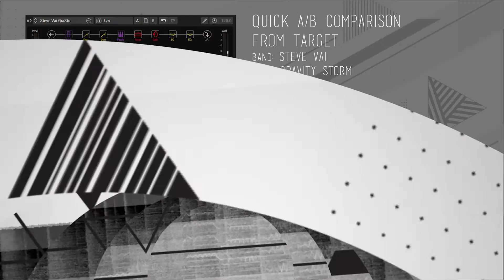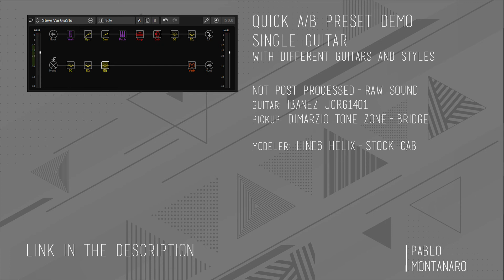Steve Vai - Gravity Storm - The Story Of Light | Guitar Tone | Line6 Helix Presets w Stock Cabs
From Target to Preset - a series of presets inspired by the tone of the my favourite songs.

Target
Band: Steve Vai
Song: Gravity Storm
Album: The Story Of Light

►RAW sound, not post processed, pure sound from the Line6 Helix.

Time Swap:
00:04 From Target to Preset with Ibanez RGD7UC (Bare Knuckle Nailbomb Alnico Bridge)

00:37 Quick Preset Test - Single Guitar

Preset with two Snapshot, Solo / Octave.
Ready to use-stock cabs used, you dont need more.
Compabible with Line6 Helix, Helix LT and Helix Plugin

Firmware version v3.01 or up.

►Guitars Used:
Ibanez RDG7UC (Bare Knuckle Nailbomb Alnico Bridge + Bare Knuckle Silo Neck)
Ibanez JCRG1401 (Dimarzio Tone Zone + Air Norton + True Velvet)
Ibanez JEM7V WH (Dimarzio Evolution Bridge + Area 61 Middle + The Cruiser Neck)